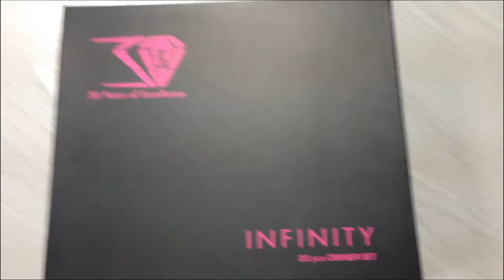Столовые приборы Инфинити от Zepter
Новинка. Столовые приборы в виде символа бесконечности.